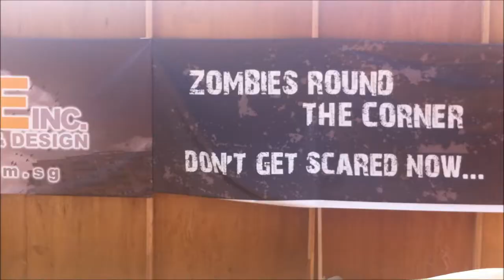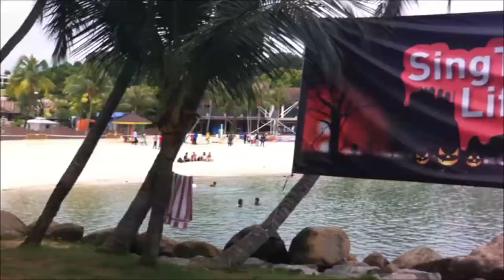Race the Dead Run Video [HD]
My amateur attempt at video editing. Race the Dead, 27 October 2013.

Starring:
Benjamin Chua | Joshua Huang | Heah ZhiXiang | Zaniel Lim

Details
Country: Singapore
Language: English
Release Date: 9 Nov 2013 (Singapore)
Filming Locations: Sentosa, Tanjong Beach, Siloso

Box Office
Budget: $1 (estimated)
Opening Weekend: £5,465,103 (UK)
Gross: $318,298,180 (USA)